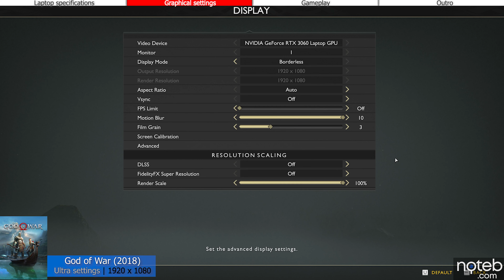Asus TUF F15 (2022) - God of War Gameplay Test (i7-12700H, RTX 3060)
God of War benchmark test on the Asus TUF F15 (2022) FX507ZM. With a price of 1200$ our unit came with a Intel i7-12700H and an RTX 3060. Gameplay is recorded with an Elgato 4K60 S+.

Timestamps:
0:00 Intro
0:08 Settings - Ultra [1080p]
0:18 Gameplay [ FHD, Ultra settings ]
10:41 Outro

Specifications:
● Display: 15.6" , 1920 x 1080, 144Hz
● CPU: Intel i7-12700H
● GPU: NVIDIA RTX 3060
● RAM: 16GB DDR5 MHz (dual channel)
● SSD: 512 GB M.2 PCIe SSD
● Wi-Fi: Intel AX201
● OS: Windows 11 Pro